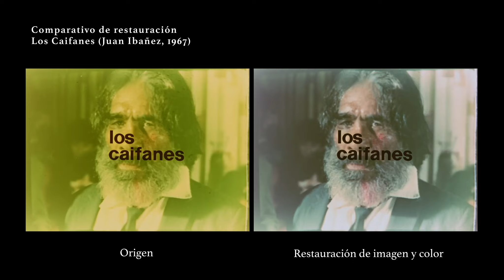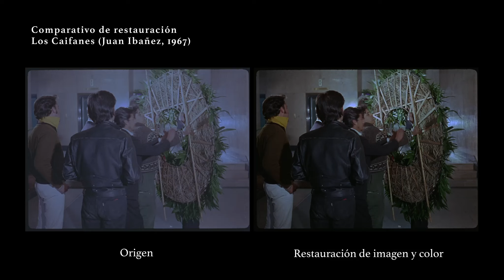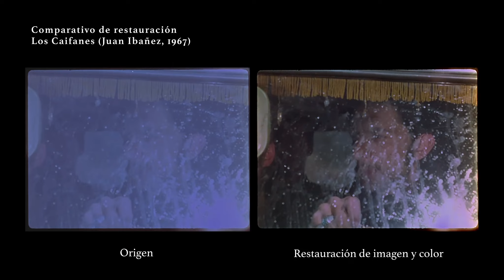Comparativo Los Caifanes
El 17 de agosto de 1967, se estrenó en los cines Roble, Mariscala y Estrella de la Ciudad de México el filme Los Caifanes, del director guanajuatense Juan Ibáñez, mismo que se mantendría en cartelera siete semanas, consiguiendo ser, simultáneamente, un éxito de taquilla y la primera obra del Nuevo Cine Mexicano.

Los Caifanes se considera un filme “de aliento” porque rompe con el cine convencional de la época y de la industria, evidenciando la presencia de dos clases sociales nativas del Distrito Federal, cuyos destinos se unen para recorrer las calles de la urbe durante una noche. El argumento de Carlos Fuentes en combinación con extravagantes pasajes inspirados en Federico Fellini y un mosaico de dichos y jergas populares, hicieron de Los Caifanes uno de los filmes más importantes del cine mexicano de los años 60.

Es por ello que Arte & Cultura del Centro Ricardo B. Salinas Pliego, como parte de su programa de Preservación Fílmica del Cine Nacional, colaboró con La Cineteca Nacional a través de su Laboratorio de Restauración Digital para restaurar y digitalizar esta importante película mexicana. Con esta restauración, el público podrá disfrutar de la versión íntegramente restaurada, tal como fue concebida por su director, Juan Ibáñez.